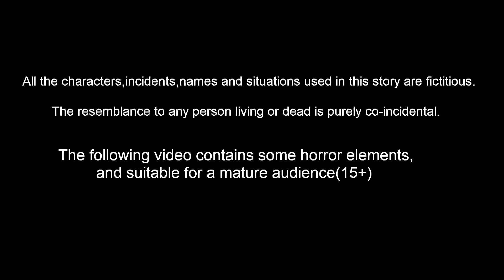పేదల చేపల పంట | Telugu Kathalu | Telugu Story | Bedtime Stories | Panchatantra kathalu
పేదల చేపల పంట  | Telugu Stories | Moral Stories kathalu - Bedtime Dreams TV |
 telugu Story - Panchtantra kathalu | Telugu Kathalu | Bedtime Stories | Panchatantra kathalu | Telugu Moral stories | Telugu Fairy tales